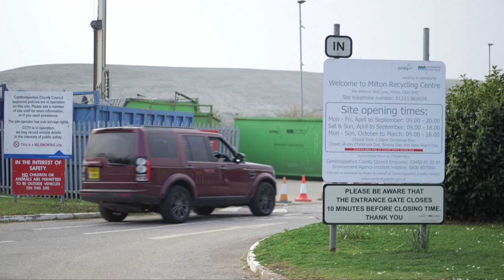Impact - Recycling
An online version of a TV show we've made on our teens course

Crew - Rhys Ansell-Jones
            Jamie Waite
            Rick Pinder
Producer - Bob Coates
Editor - Jamie Waite